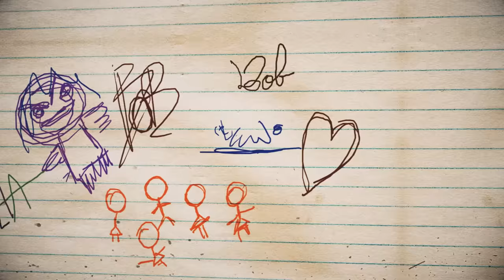k a m a i t a c h i - Bob (prod.EAGLE)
AVISO
Na música "Bob" foram usadas palavras que podem causar desconforto em pessoas mais sensíveis.
Estas citações foram feitas apenas para fins artísticos, caso tenha se sentido ofendido(a), saiba que essa não foi a intenção.

k a m a i t a c h i - bob

produção do vídeo(lyrics e animação) : Takada

artes do video (desenho) : Donk

composição : @rafa_kamaitachi
vocal e violão : rafa kamaitachi e chinamafra (uclã)